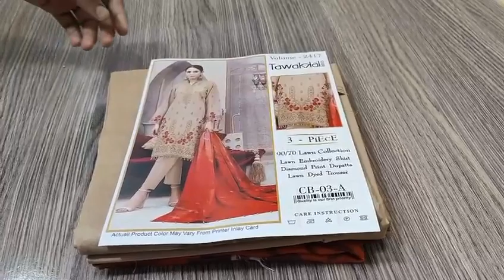Eid dressDesign ideas | Lawn Dress design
dress design

new eid dress design 2023

dress

new eid dress design 2024